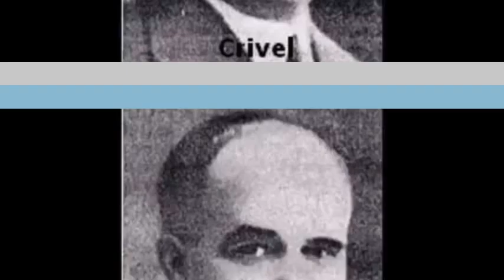CRIVEL ''ADUA''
Περιγραφή